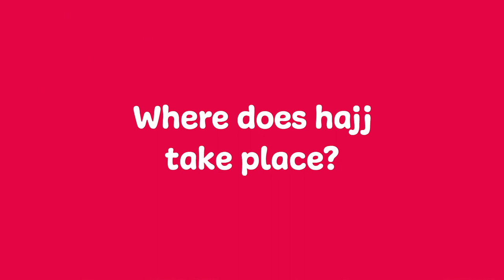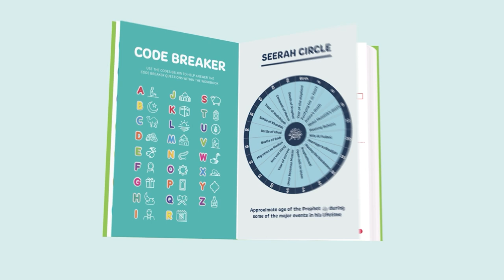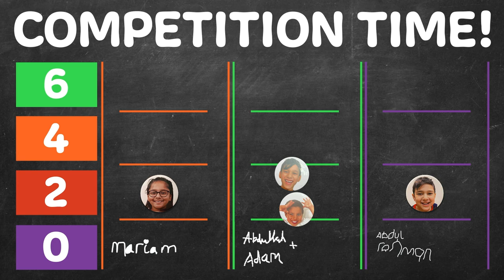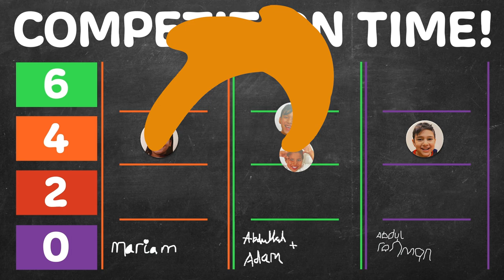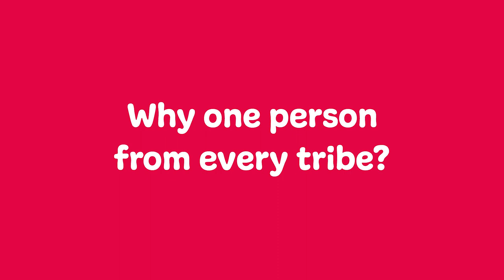Who Is Muhammad ﷺ Ep20 📚 | NEW SERIES 🌟 The Azharis | The pledge of Aqabah